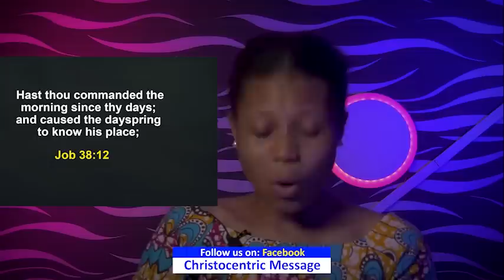[THURSDAY SECRETS, 1ST DECEMBER] OH LORD, LET DECEMBER BE A BLESSING - Apostle Joshua Selman